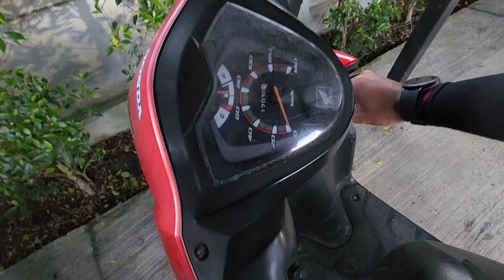MorningRide MemboncengDhuha on Bike Around Su-ngai Kolok Golok and Watch Train Crossing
Rode on: 27 MAY 2023
Morning around Sg. Kolok neighborhood on a rented bike. Good dose of vitamin D synthesized.

Start at:
The Sekret Hotel
552/3 ถนน ประชาวิวัฒน์ ซอย 4 Su-ngai Kolok District, Narathiwat 96120, Thailand

Then stop a bit watching train crossing at:
นธ.4031 Tambon Pasemat, Amphoe Su-ngai Kolok, Chang Wat Narathiwat 96120, Thailand

Stop at:
Fresh Market, Su-ngai Kolok, Su-ngai Kolok District, Narathiwat 96120, Thailand